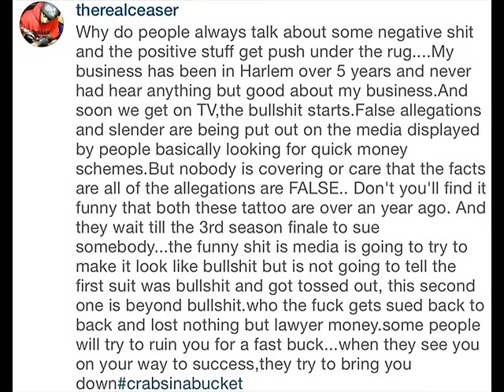David Ceaser Emmanuel of Black Ink Crew Season 3 releases statement on Lawsui against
Ceaser Emmanuel of Black Ink Crew Season 3 releases statement on Lawsuits against his Harlem NY Tattoo shop!